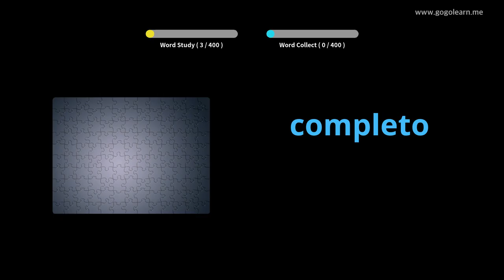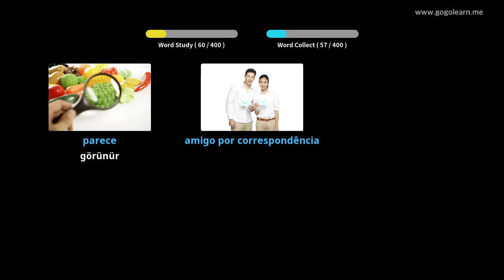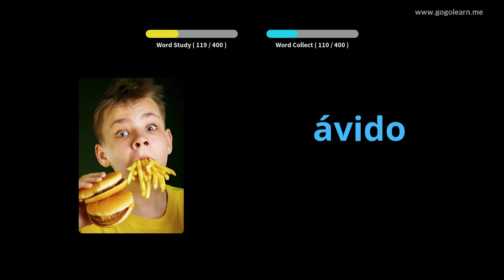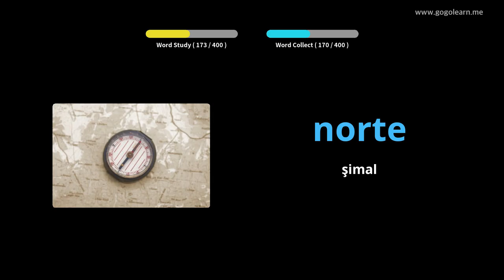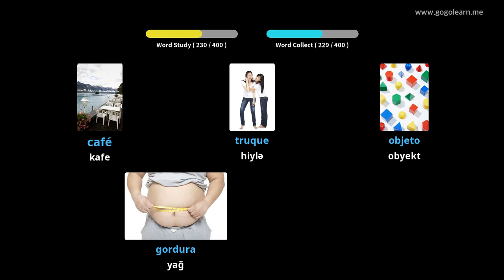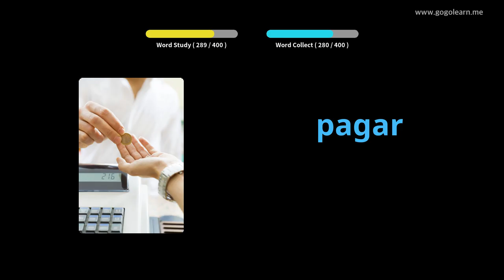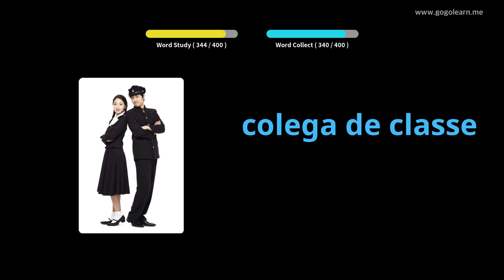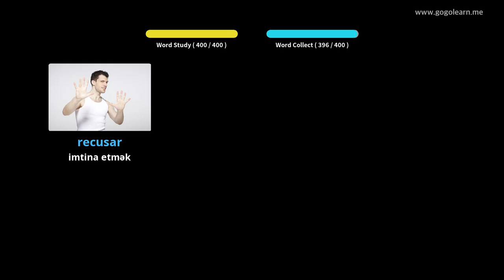Portuqal dili Lüğət orta məktəbi 2 | Golearn